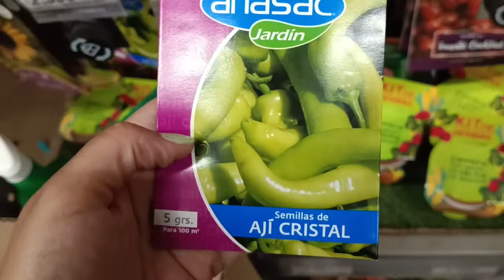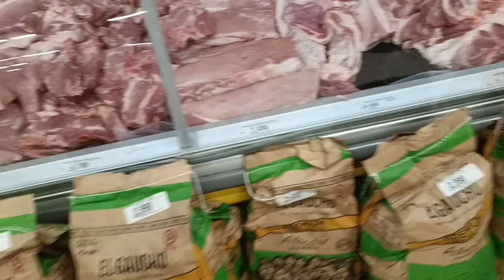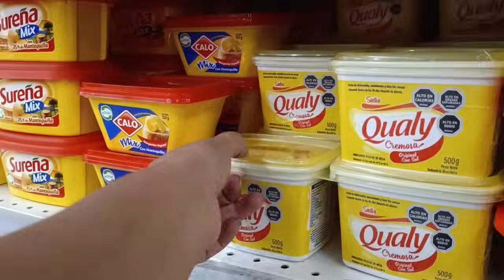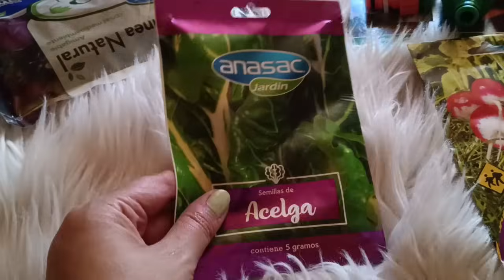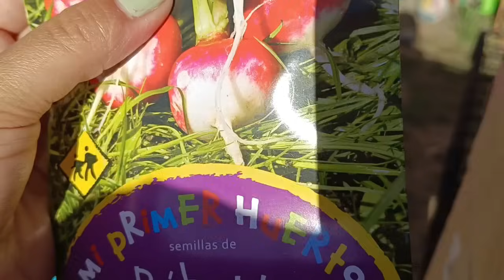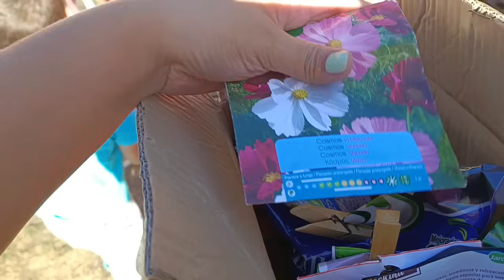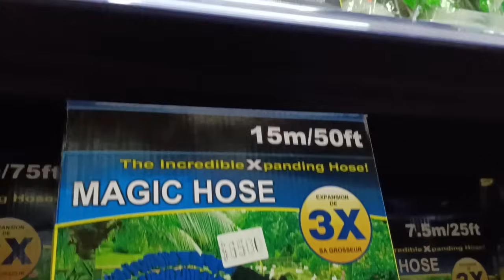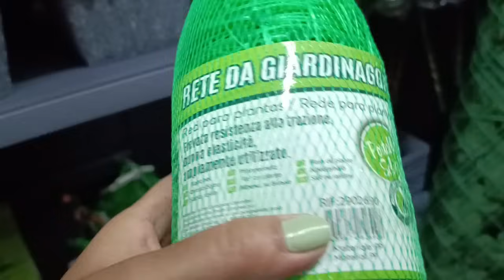Family daily vlogs Siempre las despedidas son tristes | LAGO |ASADO Y mas ...